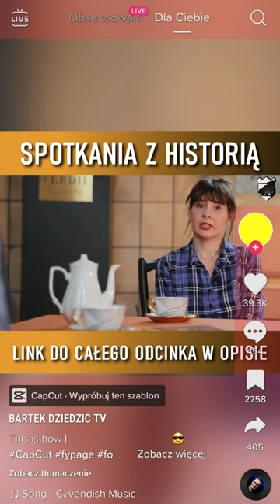Co Napoleon nam obiecał? - Spotkania z Historią #2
Koń trojański Sejmu Wielkiego i szara eminencja Księstwa Warszawskiego - Spotkania z Historią #2;
rozmowa z dr Dominiką Rychel-Mantur

Odcinek, w którym poznacie postać Tadeusza Matuszewicza. Stronnika Czartoryskich i zwolennika reform w Rzeczpospolitej. Matuszewicz był tym posłem, który uzasadniał w imieniu króla wprowadzenie ustawy zasadniczej, która w historii znana jest jako konstytucja 3 Maja. W czasach Księstwa Warszawskiego Matuszewicz był Ministrem Skarbu, co stawiało go z reguły w konfrontacji z Ks. Józefem Poniatowskim.